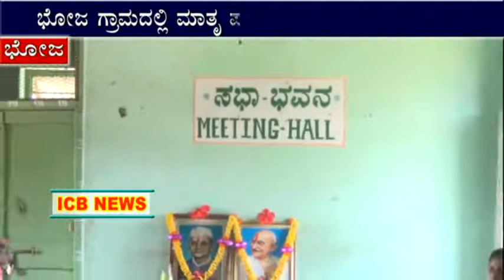ICB NEWS Bhoj Matrupurn Yojne New